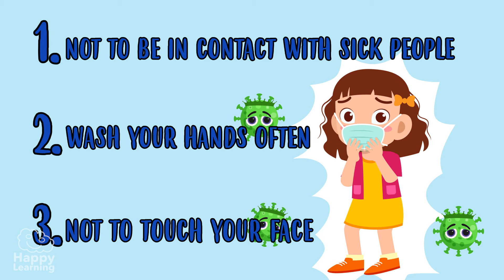WHAT IS CORONAVIRUS | Educational Vídeo for Kids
What are you waiting for? Coronaviruses are a type of virus that bats appear to have spread to humans. It is
transmitted through saliva, but with a single tiny droplet, the smallest one in the hands of a
sick person, many people can be infected.